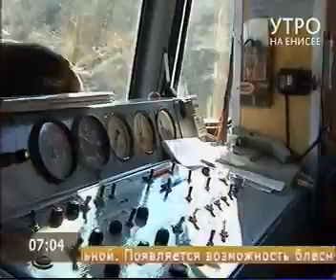енисей 29042014 004